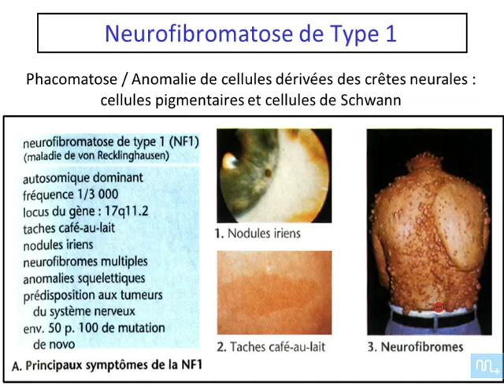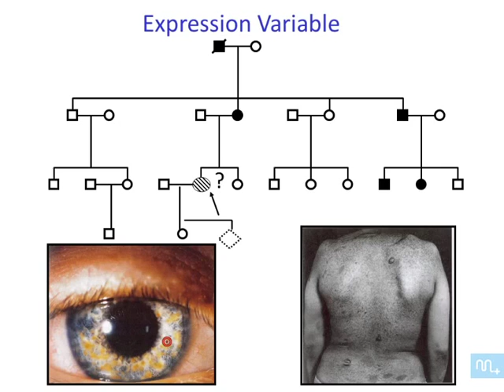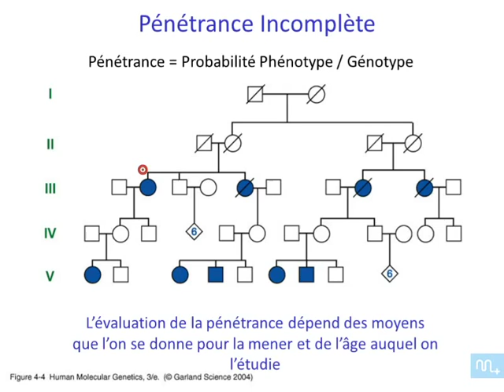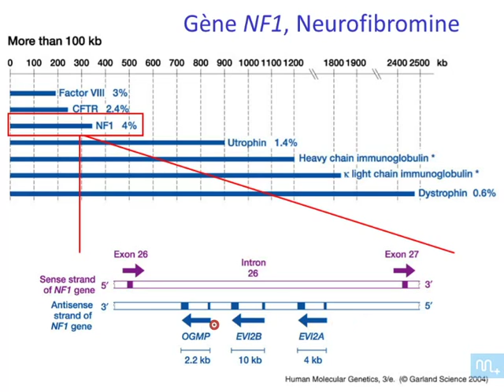Hérédité autosomique dominante partie 2